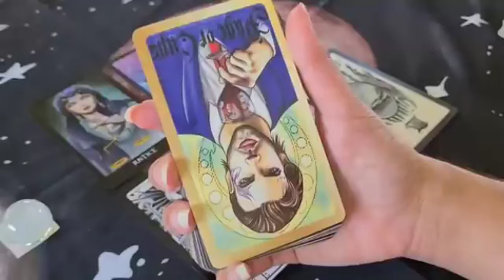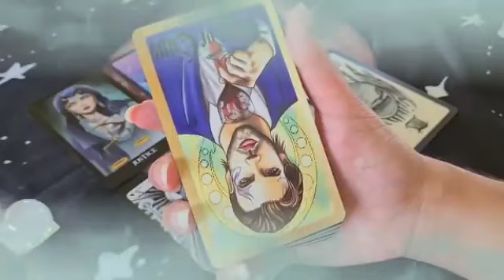تاروت برج الميزان من 2 إلى 9 مارس 2024 // مبلغ كبير بعد أيام🤭شخص أسمر واقف في طريقك يا ميزان😱